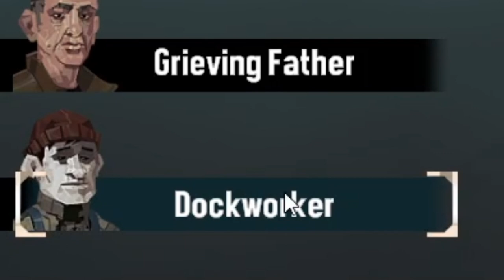THEY HONK BACK?!|| Dredge PT.2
Remember nighttime brings the horror! well in this case the Eldritch Horror but eh its just Cthulhu. *sings I fuvked Cthulhu song*